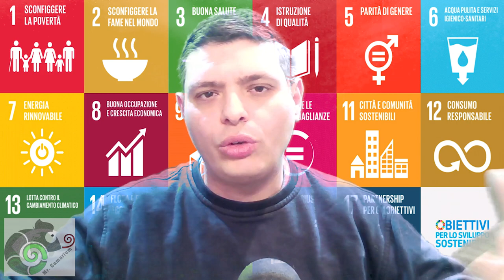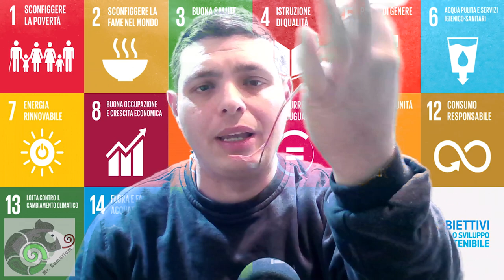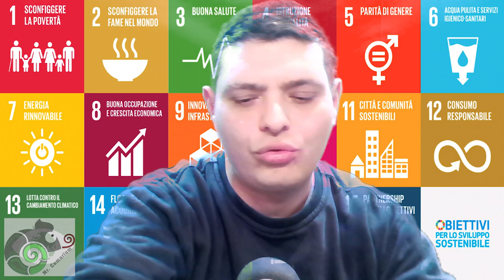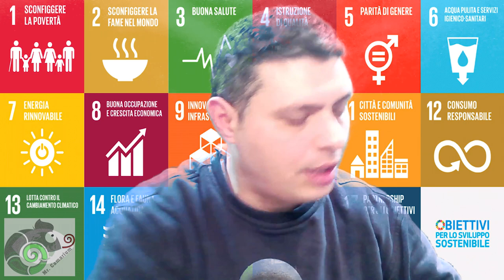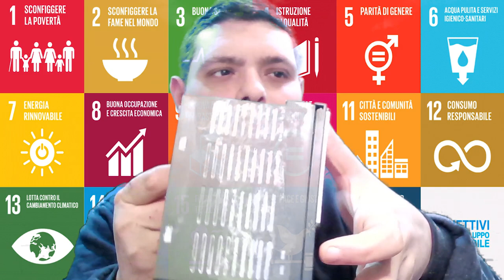Riciclo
In questo video parleremo del programma Reciclo e di come puoi partecipare. Reciclo è un programma di riciclaggio che consente di riciclare diversi tipi di materiali a casa.
Questo programma è un ottimo modo per ridurre gli sprechi e aiutare l'ambiente. Partecipando al programma Reciclo, puoi contribuire a un pianeta più sano!